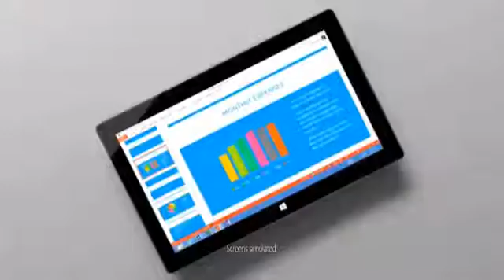Global roaming rort and mobile ad-blocking war: Vertical Hold - Episode 61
Is global roaming still the telco’s last frontier of price gouging? Who will win the mobile ad-blocking wars? What will NBN's Sky Muster offer the outback?

All this and more in the latest episode of Vertical Hold, where we channel-surf through the headlines in search of the big picture.